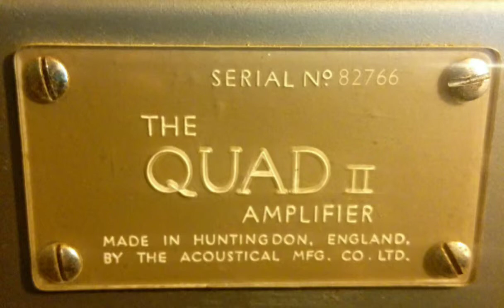British quad II quad 2 tube audio amplifiers for sale: vcvdc at MSN dot com